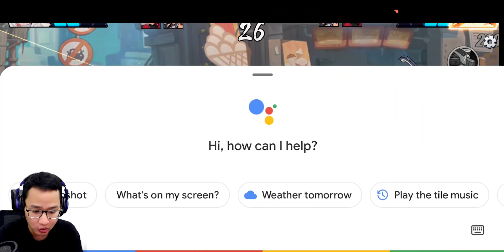Ada di Playstore! Action RPG Ringan Dengan Size Kecil - Captor Clash (Android)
Ada Action RPG baru di Playstore Indonesia. Gamenya ringan dengan size yang kecil dibawah 400 MB. Cukup bagus dan simpel. Tapi game ini masih tahap Early Access.

Bahasa : Inggris
Game Size : 390 MB
Bermain di Vivo x60